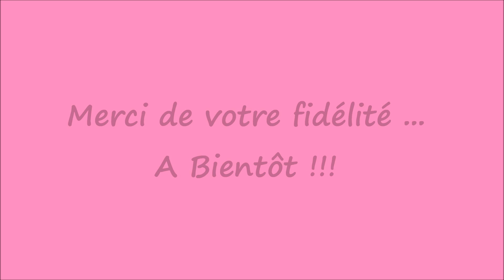Boutique Ma Foulard Box et Petite Surprise pour vous ...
Code -20% : ELLENLC
*** Mes partenaires ***
 ¤ By Arwenn ¤